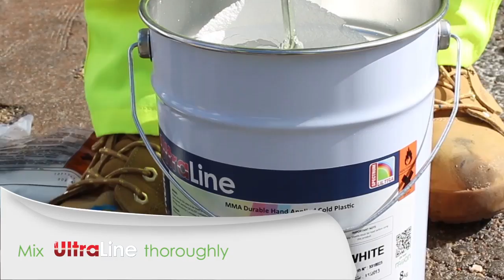Ultraline MMA Road Lining Paint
Road lining paint that is strong and durable. This Methyl Methacrylate (MMA) lining paint is a proven system that is in high demand. Applied in car parks and used for white and yellow lines this cold plastic paint is being installed across the country.